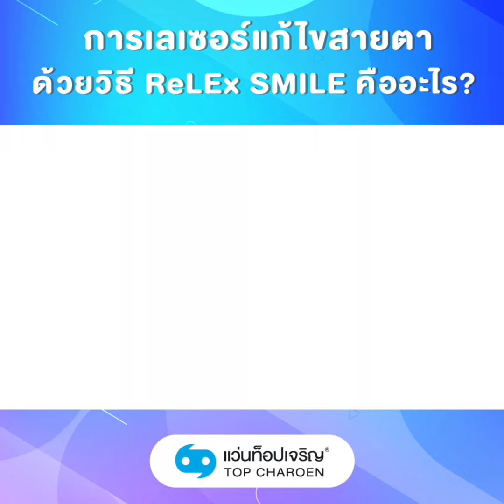Morning Tips : การเลเซอร์แก้ไขสายตาด้วยวิธี ReLEx SMILE คืออะไร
การทำเลเซอร์แก้ไขปัญหาสายตาผิดปกติ นอกจากวิธี PRK และ LASIK แล้ว ยังมีการเลเซอร์ด้วยวิธี ReLEx SMILE (รีเลกซ์ สมายล์) ที่นำข้อดีของวิธี PRK และ LASIK มารวมกัน สำหรับผู้ที่สนใจสามารถฟังคำแนะนำจากคุณหมอจักษุแพทย์แห่งแว่นท็อปเจริญในคลิปนี้ได้เลยค่ะ